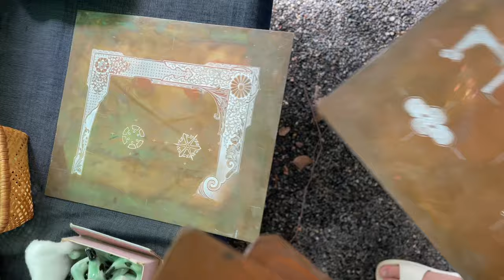日本京都东寺古董集市，老板娘弹古筝好好听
0:00 购买古民家铁丝筐子
1:15 购买三井银行收银盘
3:50 弹古筝的老板娘
5:58江户时期名家制作 茶壶等器具
7:11 茄子形状的茶叶罐 印钞票的铜板